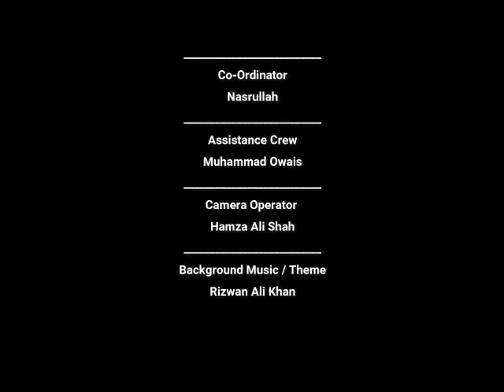Interviews of Police Officers | School of Finance and IT CPO Karachi | Sindh Police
Interviews Regarding School of Finance and IT CPO Karachi | Sindh Police
Sindh Police has established School of Finance and Information Technology in CPO, Karachi.
This is a valuable video for anyone interested in the police force, as it will provide you with an inside look at some of the challenges and achievements of the police force. If you're looking for information about the School of Finance and IT CPO Karachi, or want to learn more about the police force in general, then be sure to watch this video!
Police Officers:
DIGP I.T CPO, Sindh Mr. Fida Hussain Mastoi , PSP
AIGP Logistics, CPO/Principal School of Finance and I.T CPO Dr. Samiullah Soomro, PSP
DSP/Vice Principal School of Finance and I.T CPO, Karachi Mr. Tariq Mughal, SPS.
Host: Rizwan Ali Khan